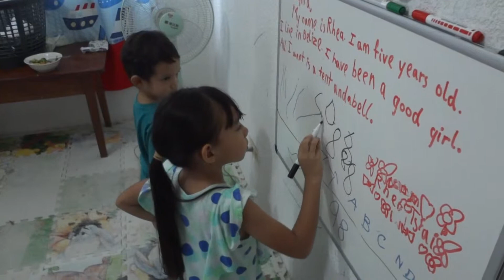姐弟一起塗鴉